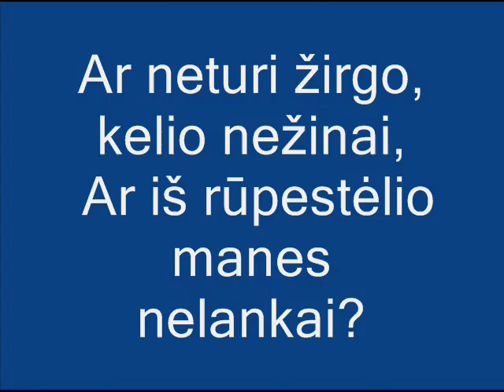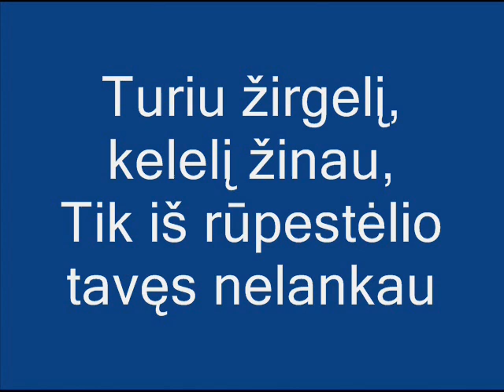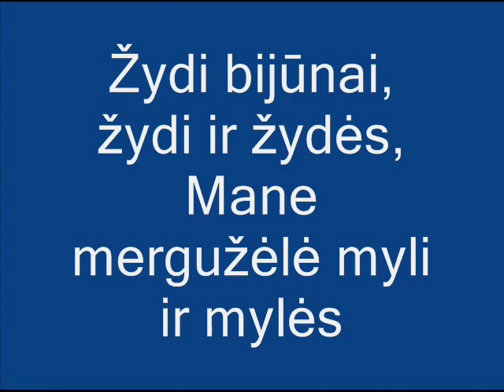Žydi bijūnai + žodžiai